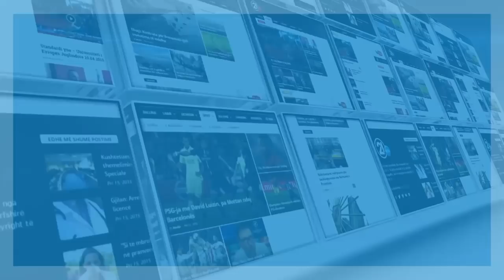AKSIONI I POLICISE SE KOSOVES NE VERI 28 05 2019